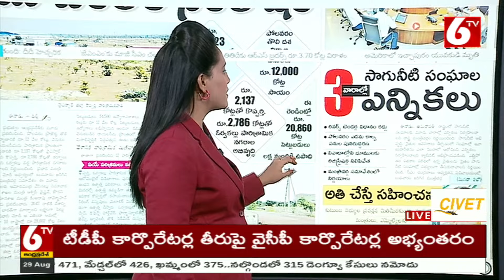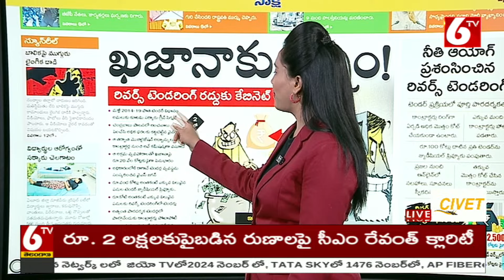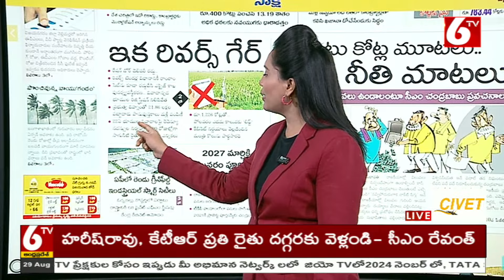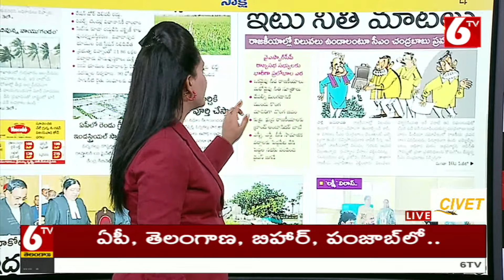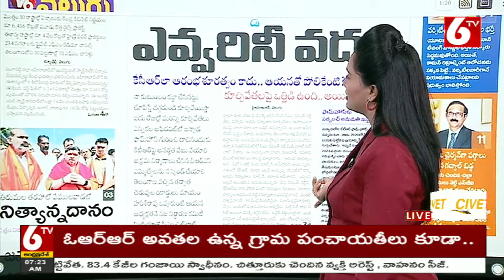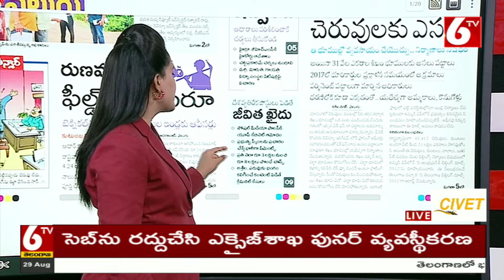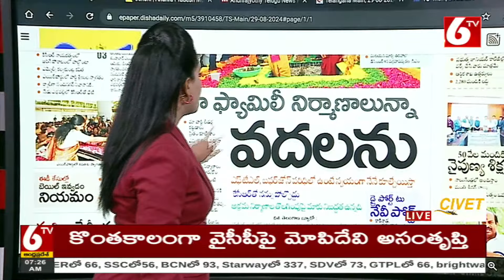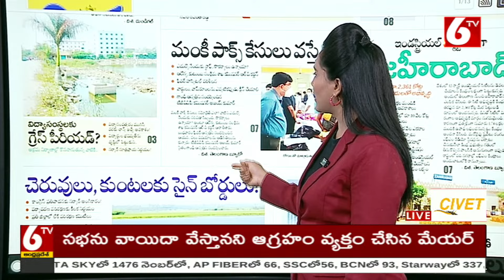Morning News || ఈరోజు ముఖ్యాంశాలు || Today News Paper || 29-08-2024 || Viral News || 6TV